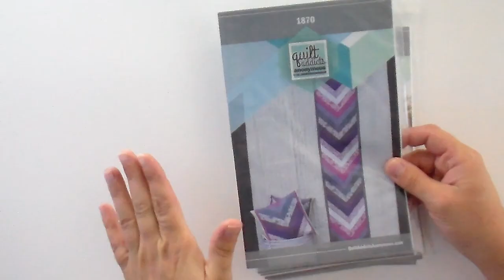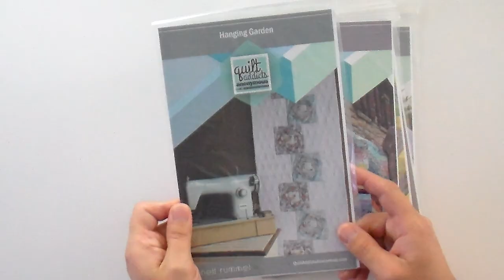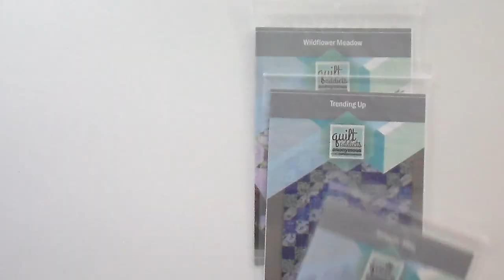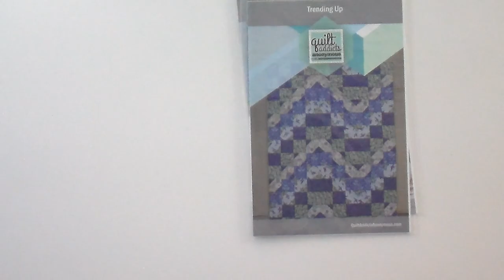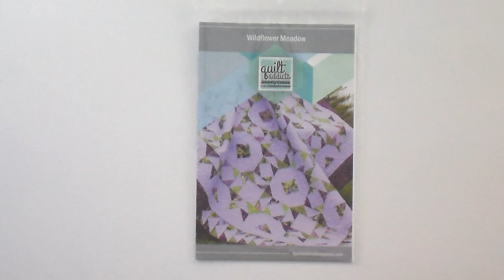Saying Thanks! With 7 patterns for $19.99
It's the time of year when we say thanks with an awesome deal. And while a lot has gone wrong this year, you can always find something to be thankful for.

I am thankful for my family, especially my baby Lily who was born after 5 years of infertility. I am thankful for technology that will allow me to share a slice of pumpkin pie with my family even though we can't be together. And I am thankful that we were able to close our brick and mortar store to reduce the risk to our family and staff and be 100% supported by all of you who order online.

Seriously, we are so grateful for all of you who have shopped with us. You have helped keep our family and our employees safe, help us be able to continue to provide jobs and keep our small business running. That is no small thing in today's world and we have you to thank for it.

So to the deal ... We have put together an awesome pattern bundle of our paper patterns. You are able to get 7 patterns for just $19.99!

Since these paper patterns have been around for a bit, we don't have the same number of each one. So as we sell out, we will be reducing the number of patterns in the bundle and the price accordingly until they are all gone.

The last time we had a deal like this, the patterns sold out in a day. So shop early so you don't miss out!

Here are the links to the video tutorials we have created for the patterns included in the bundle. We have tutorials for every quilt except 1870.

Brick and mortar quilt shop: Quilt Addicts Anonymous, 3416 46th Ave., Rock Island, IL 61201